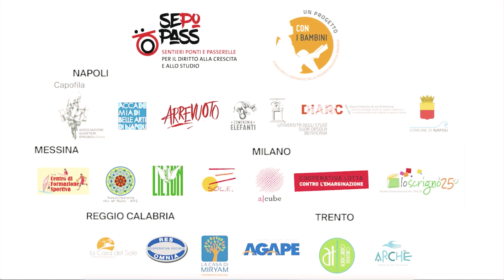1 SePoPas Sintesi del secondo anno del progetto. Ass. Quartieri Spagnoli Napoli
Progetto nazionale Sentieri Ponti e Passerelle per il diritto allo studio e alla formazione di giovani in condizioni NEET. Tre poli: Napoli, Reggio Calabria e Messina. Selezionato e finanziato da Impresa Sociale con i Bambini